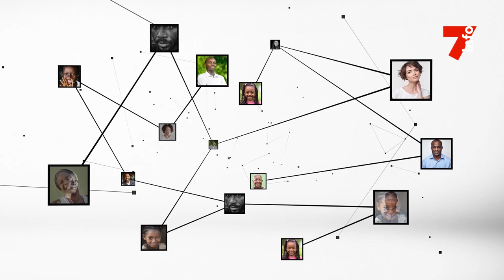Disparus de la crise : "Chers frères et sœurs, que votre vengeance soit le pardon"